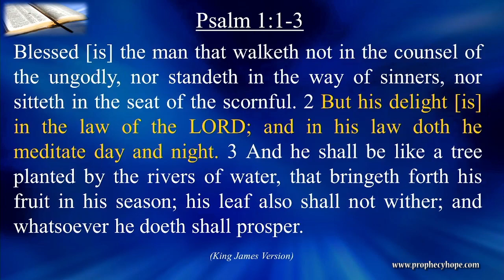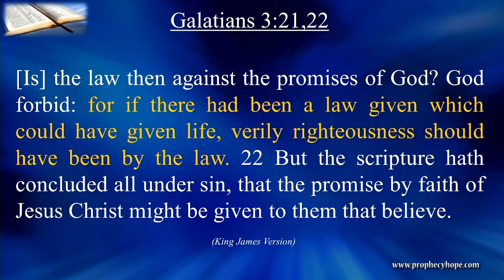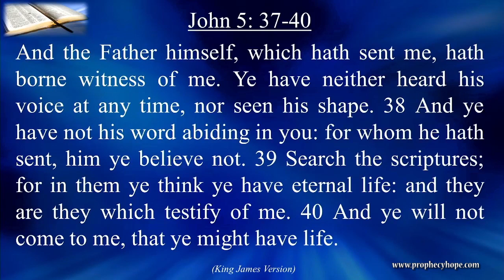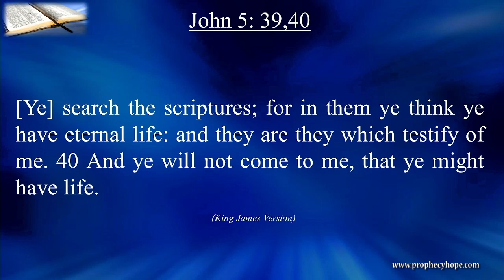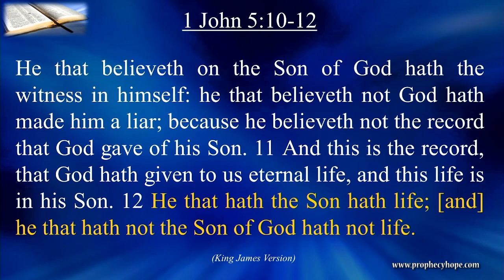Life And The Law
What would the world be like if there were no laws? In this sermon Prophecies of Hope speaker Rick Tyler shows the need for Jesus in our life! Rick shows that while God's law does not save us it serves as a protection for us. We see how it's Jesus that helps us to keep God's law successfully!